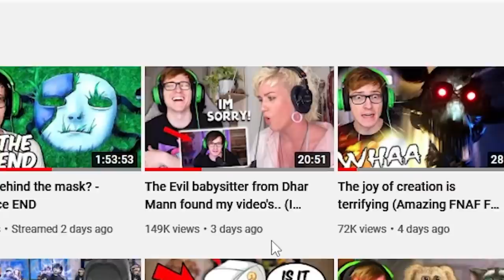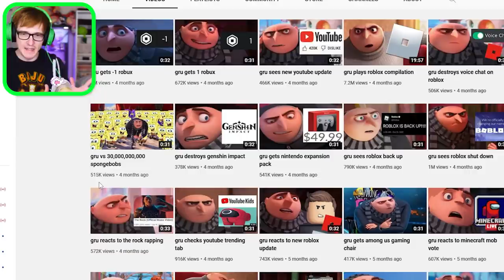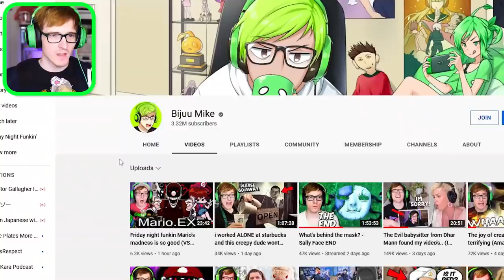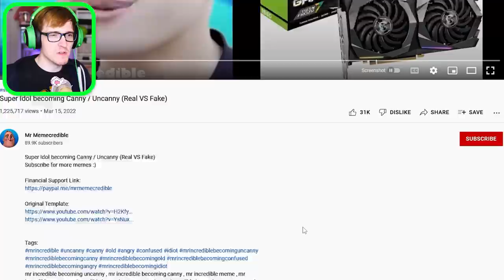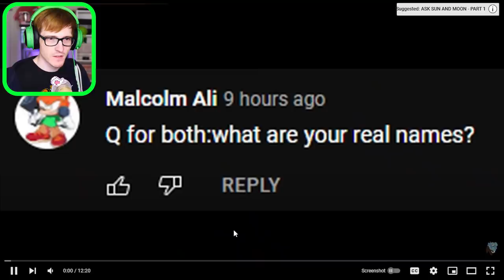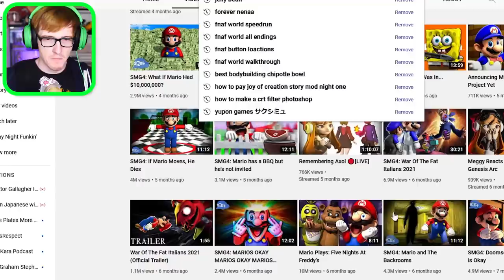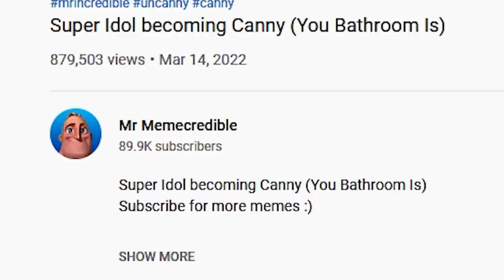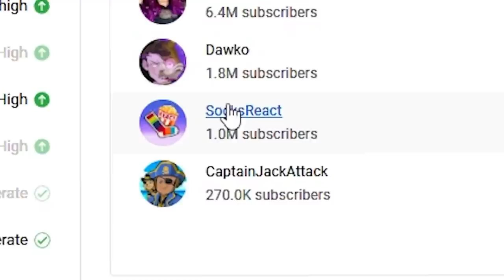I watched videos my subscribers watch and now im scared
It’s not a mistake ✨ it’s a masterpiece✨

video edited by @Goncy